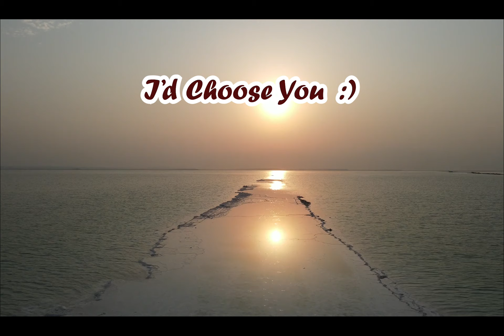I'd Choose You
📖 "I'd Choose You" by Kiersten White | Poem Reading 📖

🌟 Experience the beauty of love through Kiersten White's enchanting poem, "I'd Choose You." Join us on a journey of emotions and connection as we explore the profound words that capture the essence of choosing love against all odds.